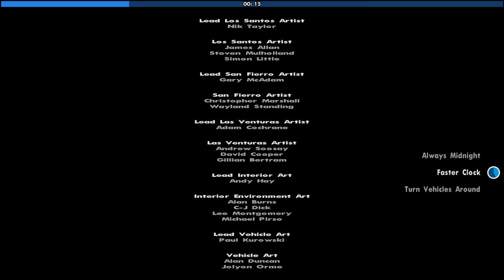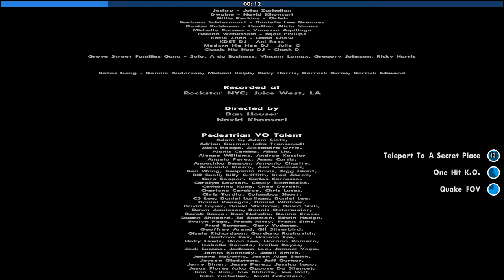GTA San Andreas Chaos Mod Part 8 Ending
18 hours